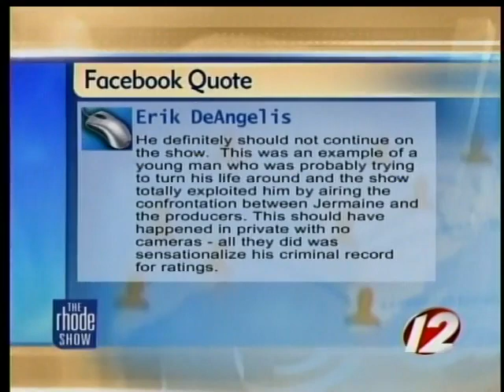The Buzz: Jermaine Jones Removed From "Idol"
"American Idol" contestant Jermaine Jones was kicked off of the hit Fox show after producers recently found out he has four warrants out for his arrest.